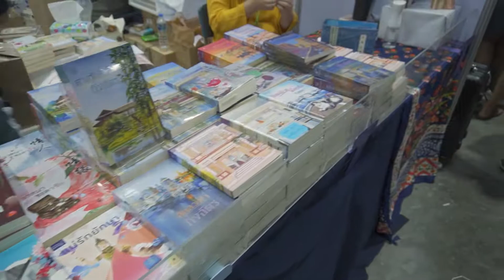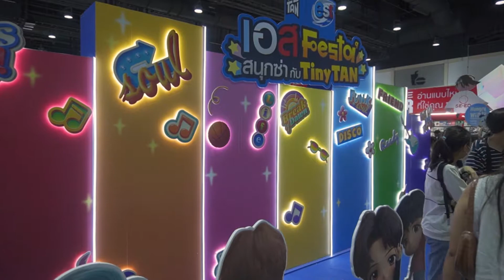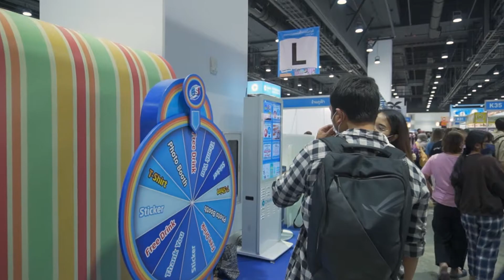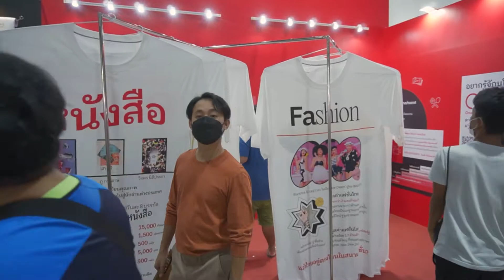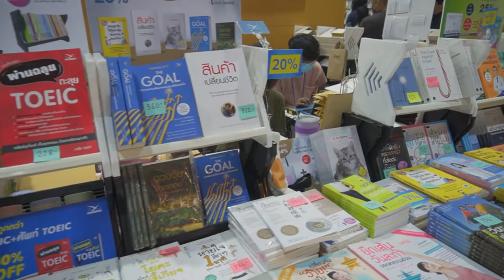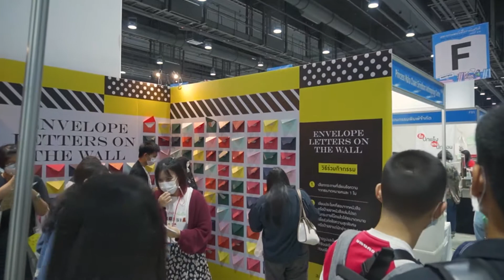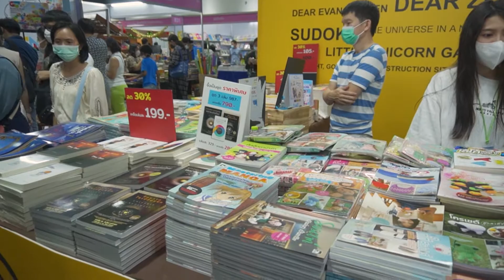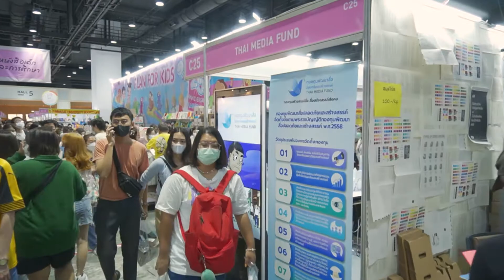งานมหกรรมหนังสือระดับชาติ ครั้งที่ 27 / Book Expo Thailand 2022 / QSNCC - Walking Tour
The 27th National Book Fair was held at the Queen Sirikit National Convention Center. It is a collection of booths selling various types of books and is the largest book fair in Thailand. This is a fair that is very popular with people. It noticed that many people came to see and buy books that they were interested in.